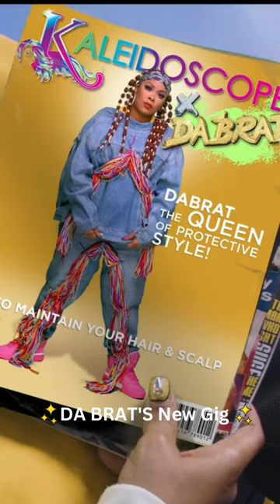Da Brat's New Hair Product Line w/Wife Jesseca 🍭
Da Brat, who is currently carrying her first child, is now the new spokesperson for Kaleidoscope, and even has a line of styling products named after her that includes:  Yo Favorite Wrapper Mousse,  Watchu Like Apple Cider Cleansing Rinse,  So So Slick Braid & Grip Gel,  Unrestricted Braid & Loc Butter Platinum Shine Spray, and Funkdafied Soothing Scalp Spray.
CONGRATS!